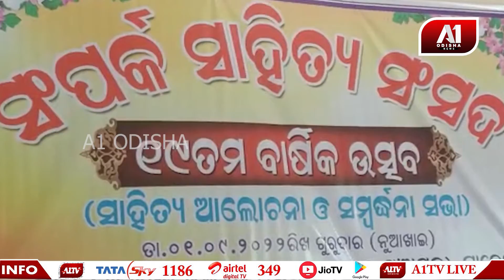ସମ୍ପର୍କ ସାହିତ୍ୟ ସଂସଦର 19ତମ ବାର୍ଷିକ ଉତ୍ସବ ପାଳନ | A1 ODISHA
କଟକ ଜିଲ୍ଲା ସାଲେପୁର ବ୍ଲକ ଭାତପଡା କଲ୍ୟାଣି ମଣ୍ଡପ ଠାରେ ସମ୍ପର୍କ ସାହିତ୍ୟ ସଂସଦର 19ତମ ବାର୍ଷିକ ଉତ୍ସବ ଅନୁଷ୍ଠିତ ହୋଇଯାଇଛି।